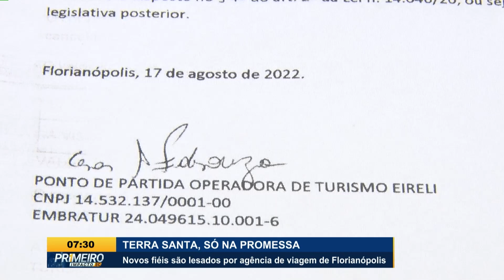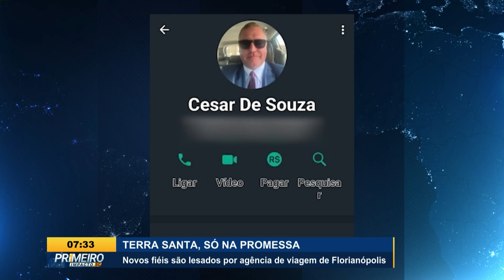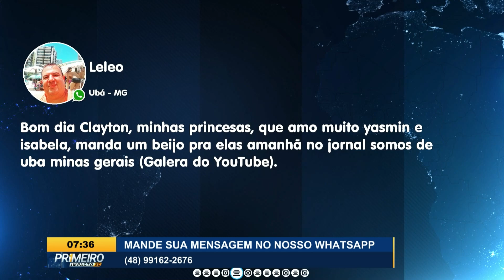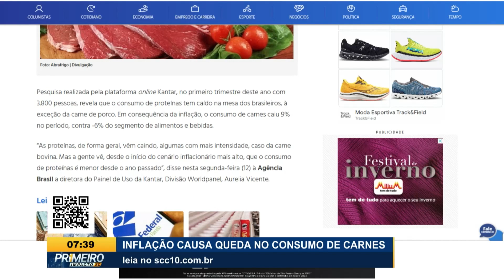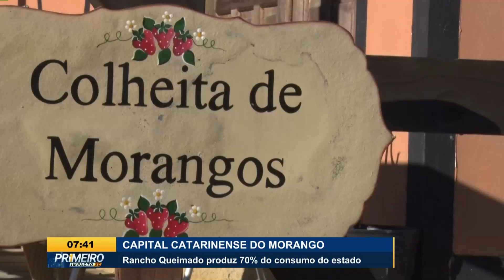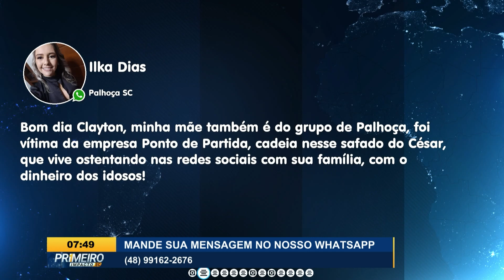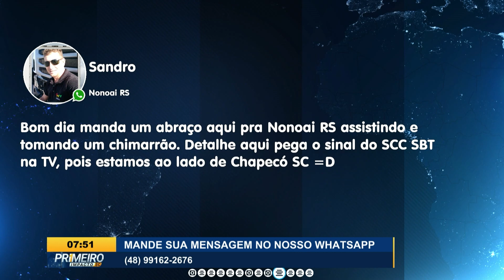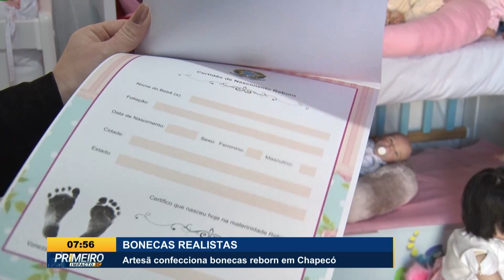Confira a edição completa do Primeiro Impacto SC | 13/06/2023